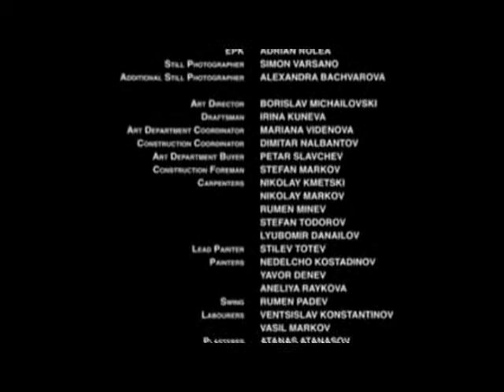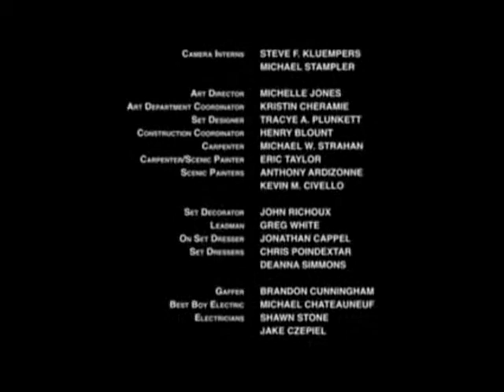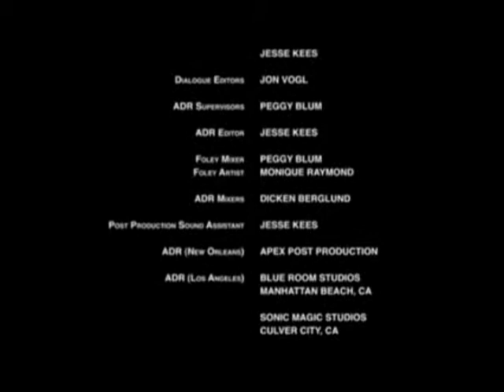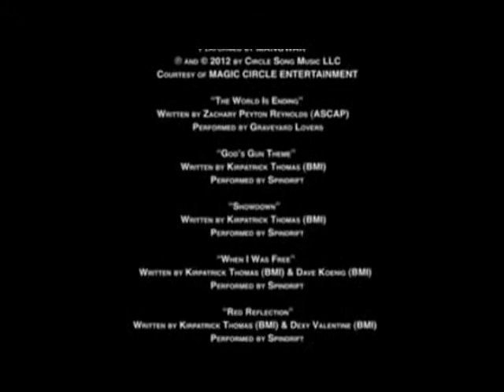FOR Ilkin Suleymanov))))))))))